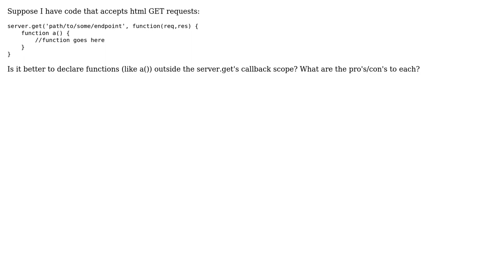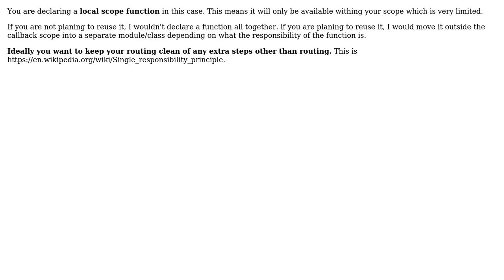Best place to declare functions in this example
With thanks & praise to God, and with thanks to the many people who have made this project possible! | Content (except music & images) licensed under CC BY-SA | Music | Images & others | With thanks to user Ryder Bergerud user Alexus and the Stack Exchange Network Trademarks are property of their respective owners. You are responsible for your own actions.